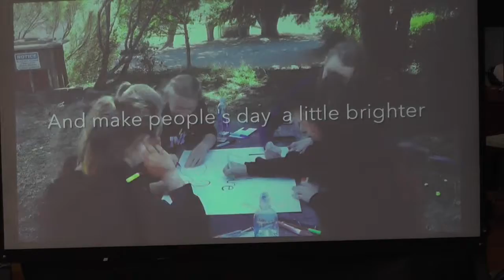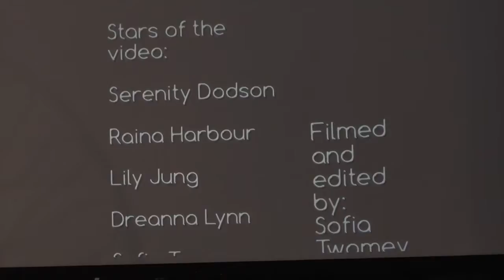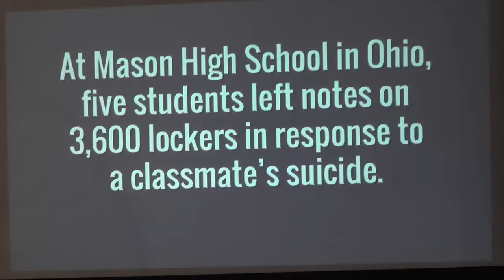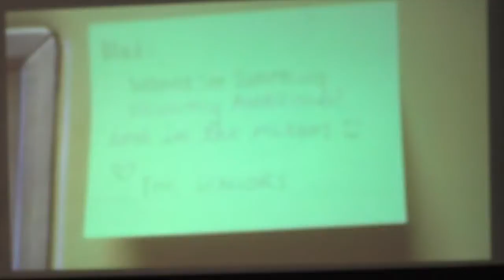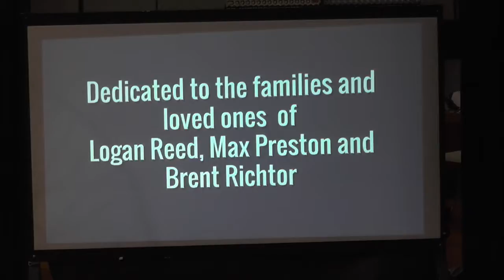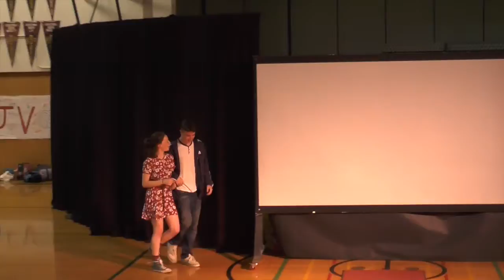2016 Homecoming Skit Night (Full)